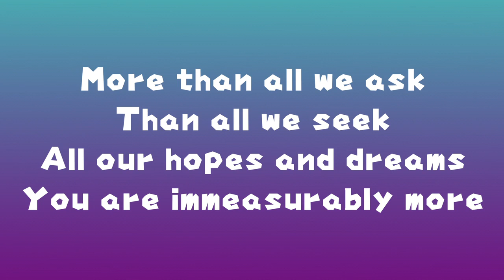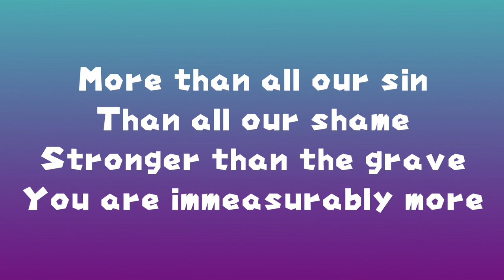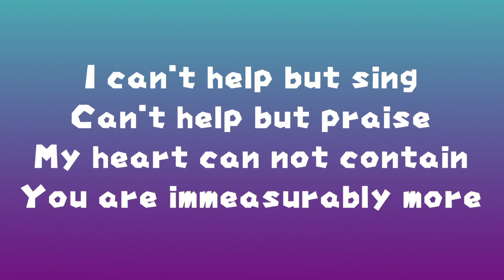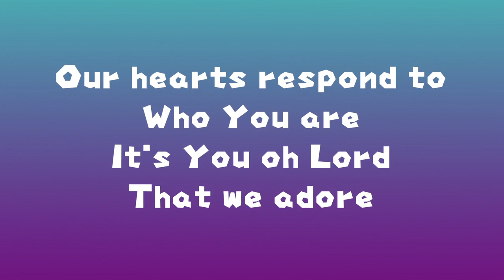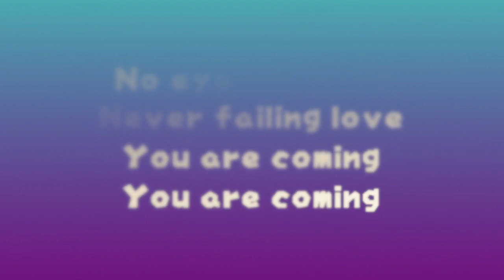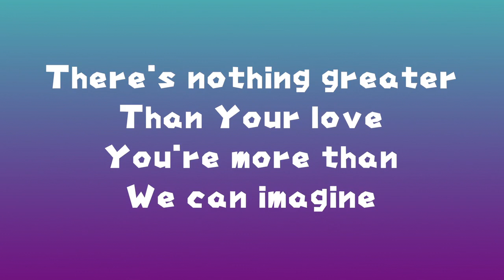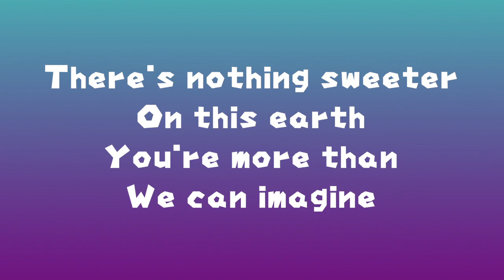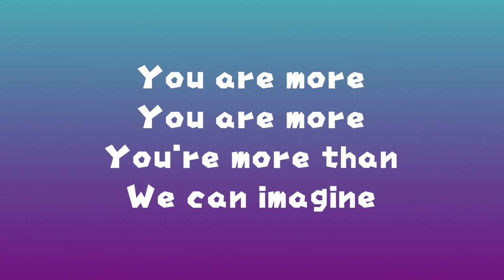Immeasurably More ~ Rend Collective ~ lyric video